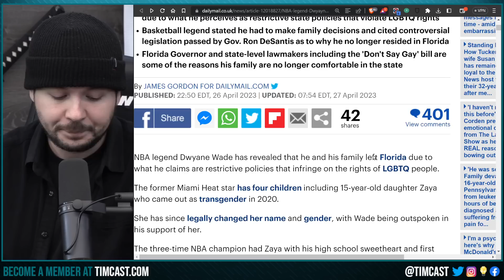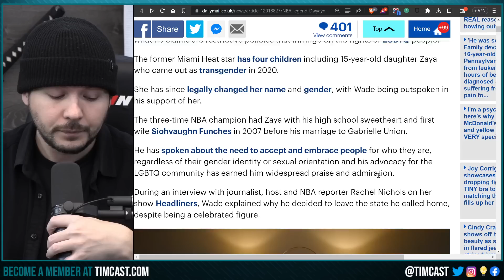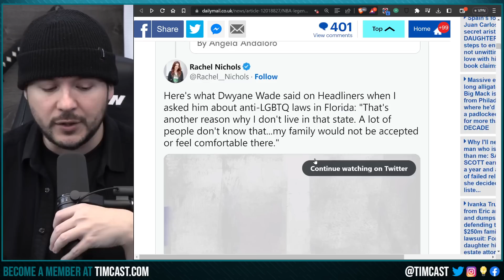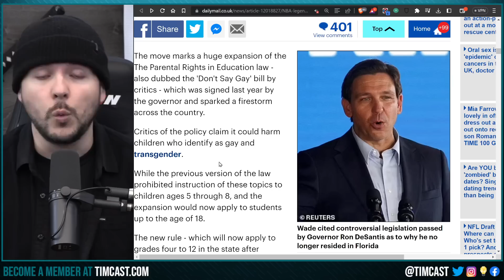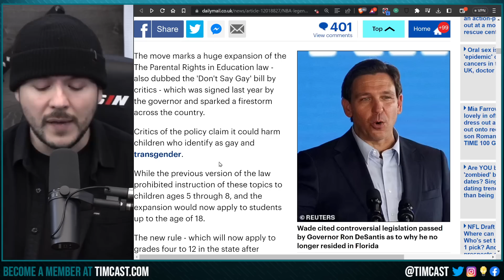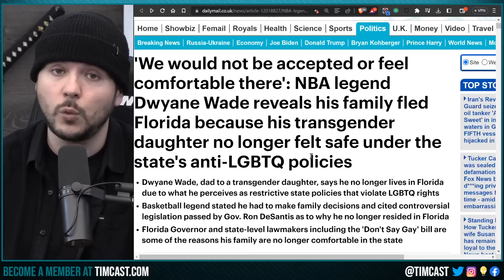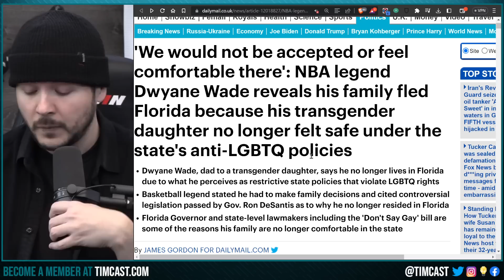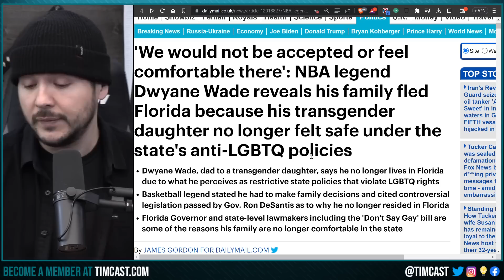Dwayne Wade FLEES Florida Over Child Protection Laws, Son Is Trans And Fears Restrictions